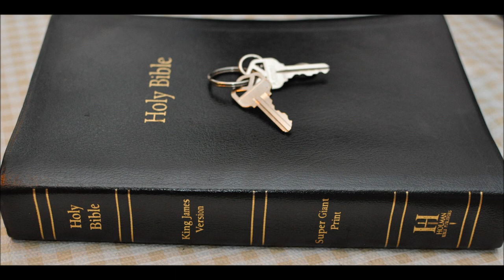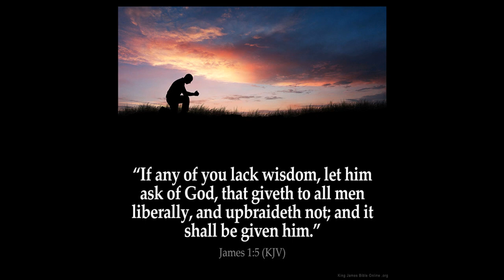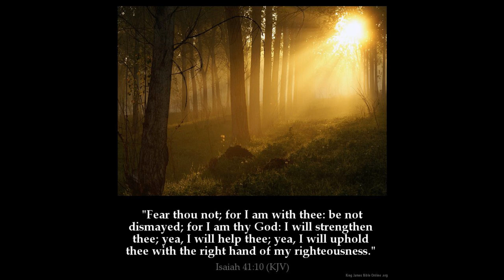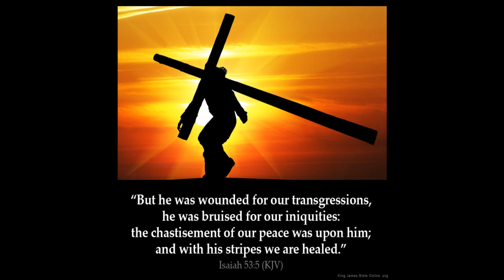Isaiah 21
1 The burden of the desert of the sea. As whirlwinds in the south pass through; so it cometh from the desert, from a terrible land.

2 A grievous vision is declared unto me; the treacherous dealer dealeth treacherously, and the spoiler spoileth. Go up, O Elam: besiege, O Media; all the sighing thereof have I made to cease.

3 Therefore are my loins filled with pain: pangs have taken hold upon me, as the pangs of a woman that travaileth: I was bowed down at the hearing of it; I was dismayed at the seeing of it.

4 My heart panted, fearfulness affrighted me: the night of my pleasure hath he turned into fear unto me.

5 Prepare the table, watch in the watchtower, eat, drink: arise, ye princes, and anoint the shield.

6 For thus hath the Lord said unto me, Go, set a watchman, let him declare what he seeth.

7 And he saw a chariot with a couple of horsemen, a chariot of asses, and a chariot of camels; and he hearkened diligently with much heed:

8 And he cried, A lion: My lord, I stand continually upon the watchtower in the daytime, and I am set in my ward whole nights:

9 And, behold, here cometh a chariot of men, with a couple of horsemen. And he answered and said, Babylon is fallen, is fallen; and all the graven images of her gods he hath broken unto the ground.

10 O my threshing, and the corn of my floor: that which I have heard of the LORD of hosts, the God of Israel, have I declared unto you.